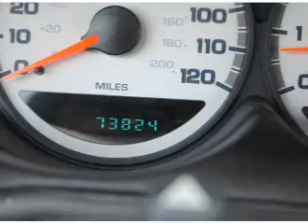2005 DODGE NEON Lubbock Texas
Year: 2005
Make: DODGE
Model: NEON
Trim: SXT
Engine: 2.0 liter inline 4 cylinder sohc
Transmission:
Color: victory red
Mileage: 73824
Address:
4302 Avenue Q